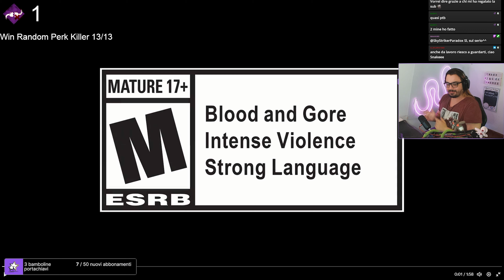NUOVA DLC ALIEN - PERK/ADDONS/GAMEPLAY (Nuovo Killer + Surv)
Abbiamo provato il Nuovo PTB in diretta Live e ho deciso di pubblicarlo anche qui per farlo vedere a tutti quelli che ne sono interessati.
Che ne pensate di questa nuova DLC? Che ne pensate di questo nuovo Killer?
Siete fan di ALIEN?
Fateci sapere la vostra opinione!

Seguitemi sul mio canale, andiamo in live ogni giorno dalle 21 e Domenica dalle ore 19. Vi aspetto!